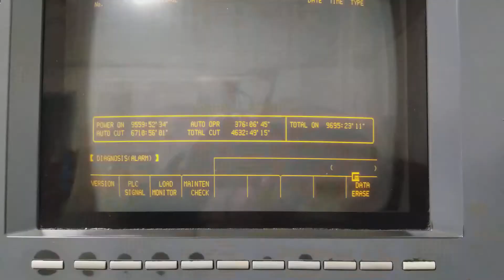MAZAK M5NBB2000 7.1 HOLE